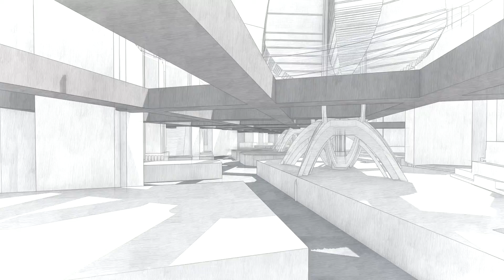University Project Manchester today and future utopia Sketch video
Just video from group project working on Manchester as sketchup model to show how its now vs how it will be in future